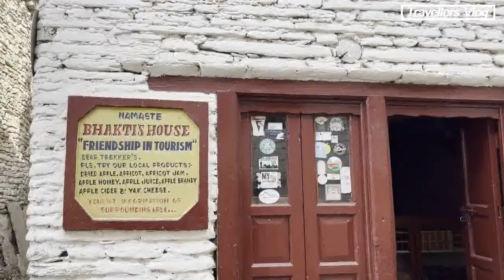Marpha Village of Mustang,Nepal || Walking Tour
Marpha ,an ancient village in Mustang District is located on the northern part of Nepal,near to popular tourist destination Jomson and holy place Muktinath.